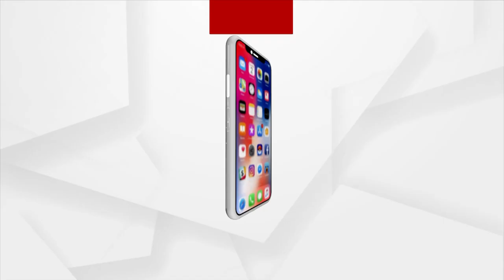20 Odia Students To Go On A Exposure Visit To Space Application Centre, ISRO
20 Odia Students To Go On A Exposure Visit To Space Application Centre, ISRO.